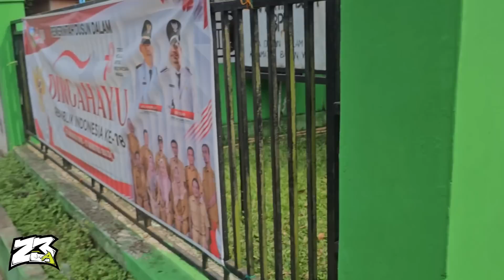PART 11‼️ HARI TERAKHIR DI JAMBI ‼️ PAMITAN SEKALIAN TEST SIRKUIT DI JELATANG‼️